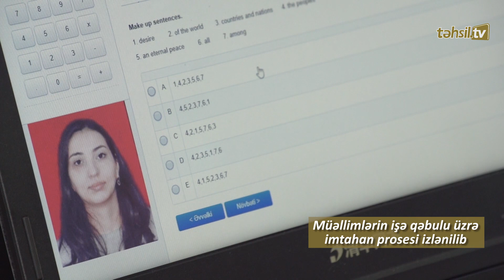Təhsil TV: Müəllimlərin işə qəbulu üzrə imtahan prosesi izlənilib